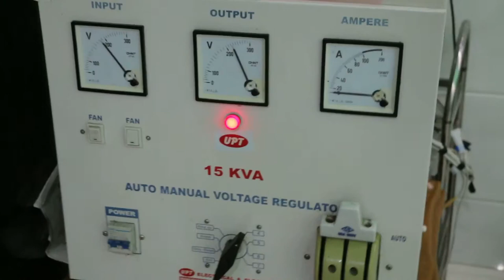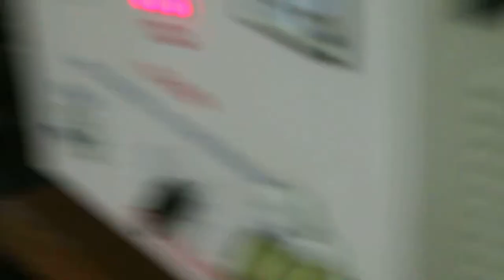Visit to Royal Asia Veterinary Surgery on July 3, 2014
A rainy July 3, 2014. I arrived to visit Dr Thein Tun Aung late in the evening and he was treating a dog with eczema below its right armpit.

A very busy practice with many in-patients. I advised regular hours for the lay staff but it is hard to find staff surprisingly..

Clean and no smell. The road outside is full of traffic.Trishaws and pedestrians brave the busy traffic as Myanmar has strong economic growth and investment in 2014.    .